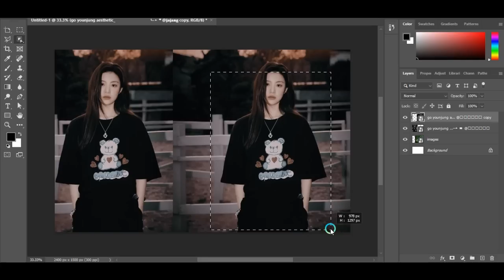Trending HDR video | A Screen of Pure Pink sdc editing cc | Background | Backdrop A380 bp008460